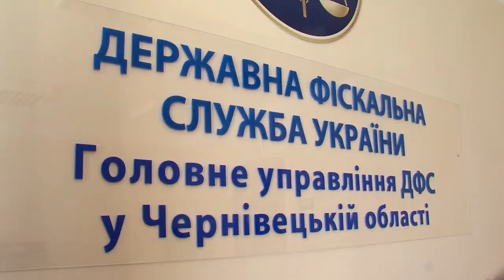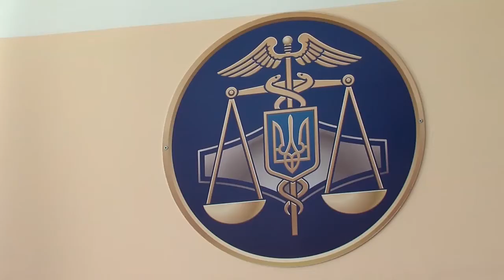150422 Компроміс із податковою?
Держава оголосила результати разової акції «податковий компроміс»